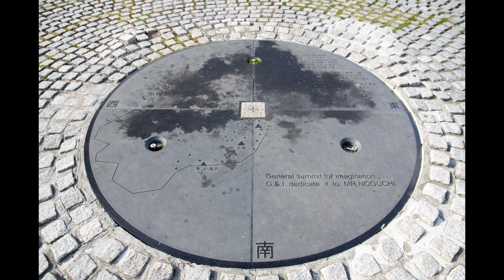◎20190718白い恋人パーク、モエレ沼公園